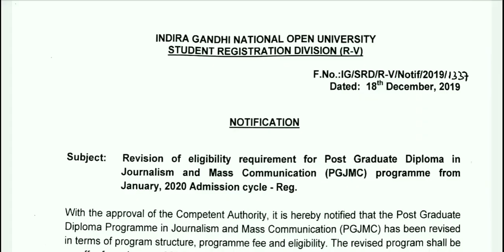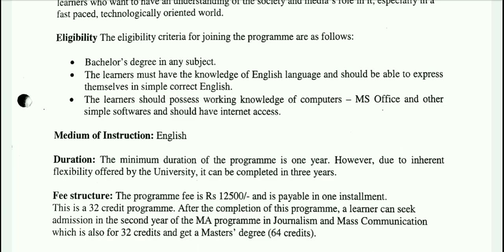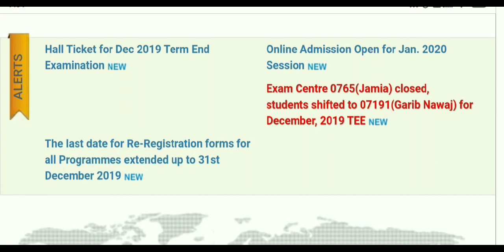IGNOU 3 NEW NOTIFICATION IMPORTANT UPDATES FOR ALL IGNOU STUDENTS JAN 2020 SESSION ASSIGNMENT EXAMS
ignou 3 new notification ignou study material status ignou new eligibility criteria for pgjmc course ignou last date is 31st december for reregestration and new admission ignou dec exam 2019